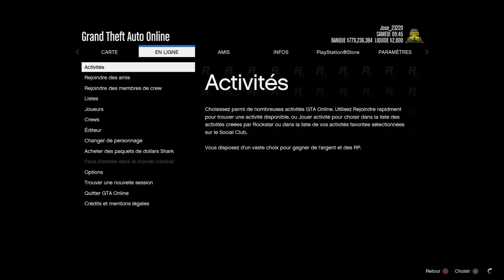GTA 5 (1.67) PS4 - Bug dons de véhicules au Strip Club 100 % solo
Bot à rejoindre :
- Anawack2P4
- Anawack7
- AnawackP4
- Ami en visée différente